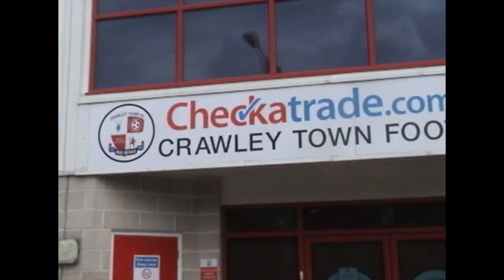The best headed goals of last season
Re-live some cracking headers by Reds during last season's League One campaign